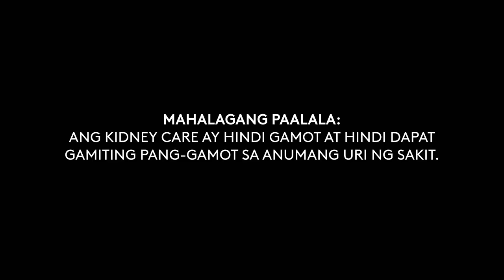Kidney Care Radio Commercial 2H 2021 45s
This Radio Commercial was sourced from DZLT-FM 97.7 MHz Love Radio Tarlac.

DRPS Two Episode No. 990: Kidney Care Radio Commercial 2H 2021 45s